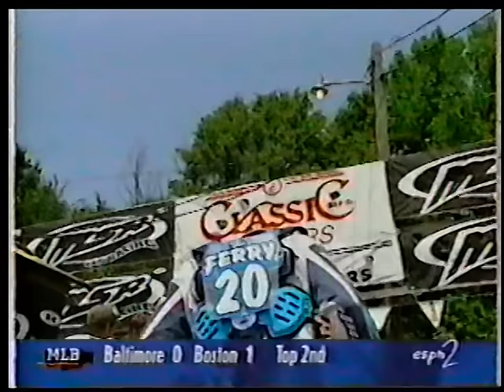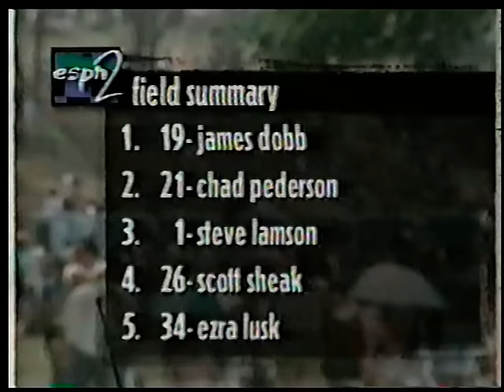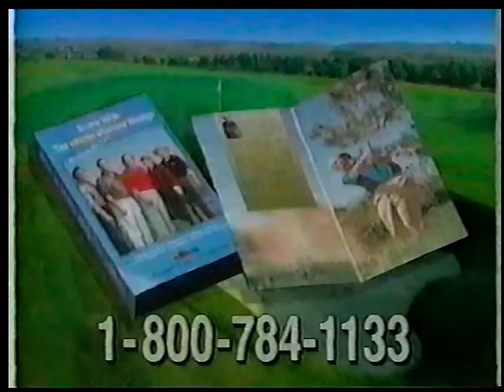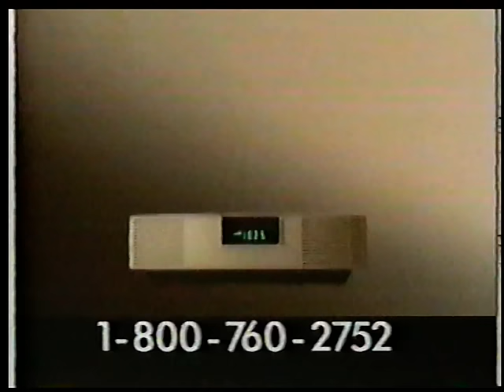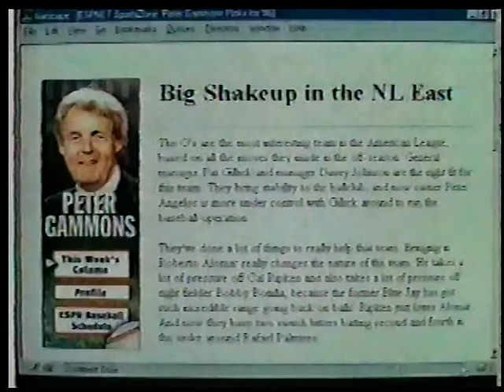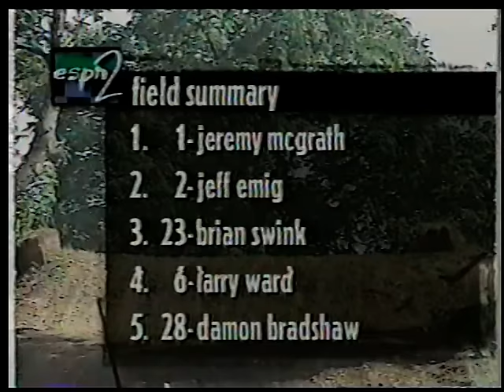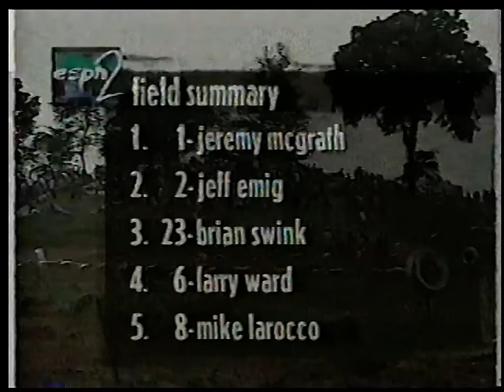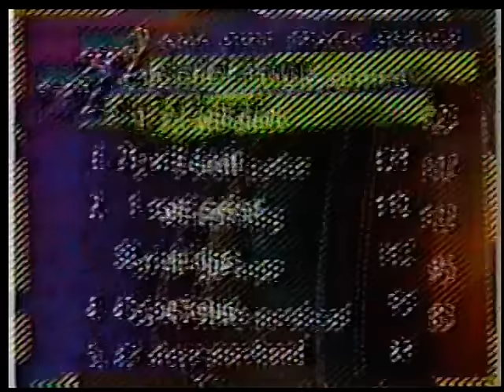1996 Outdoor National round 7 Red Budd